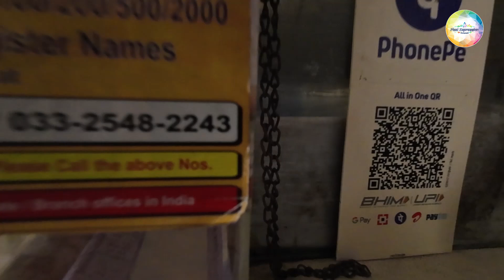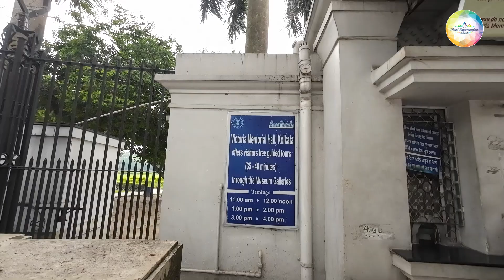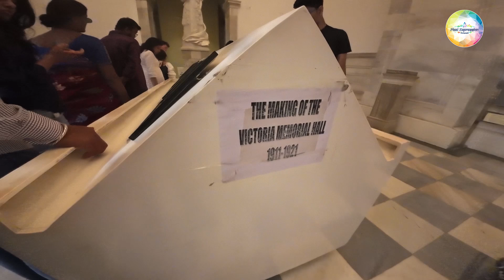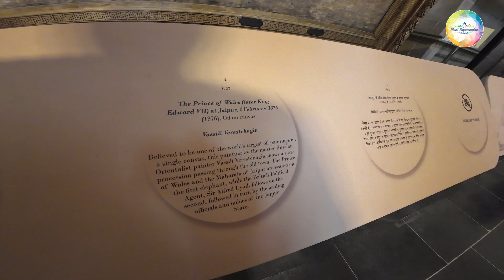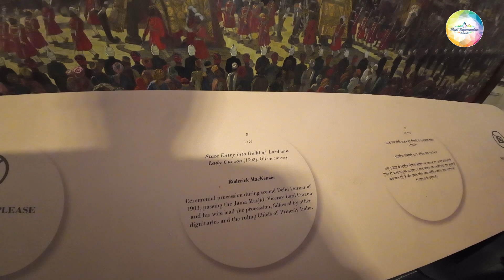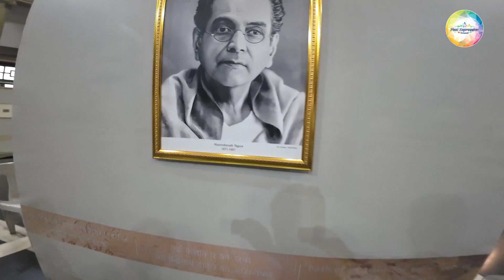Visit to Queen Victoria Palace Kolkata | Ep-16